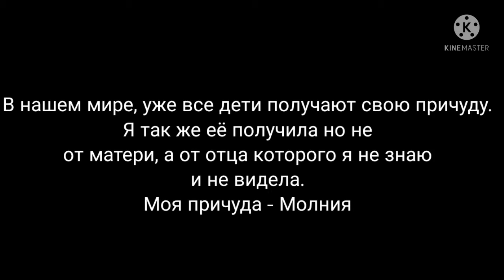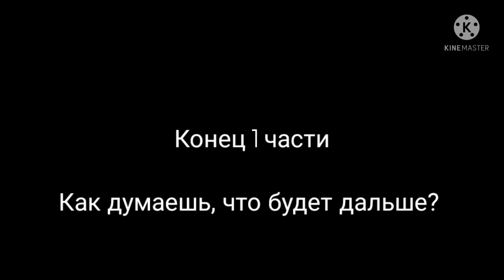История Ви||Часть 1/?|| Друзья или начало зарождающейся любви?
А вот и 1 часть

Монтаж: Kinemaster
Музыка/Song: One, Insane